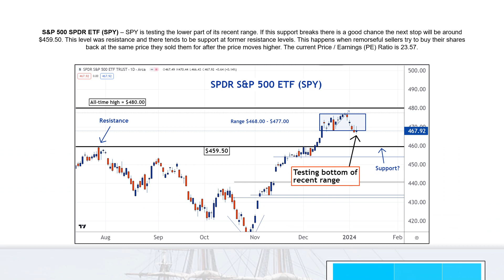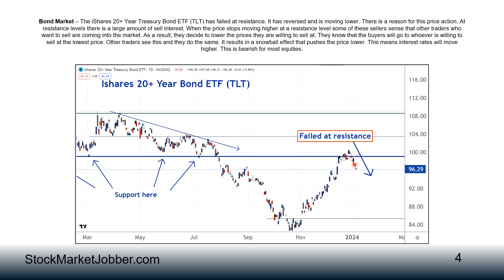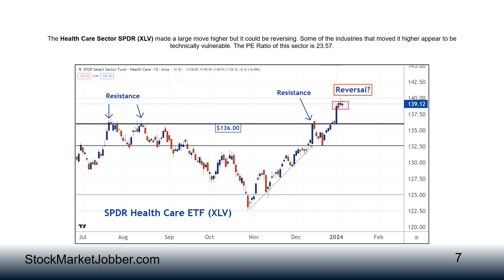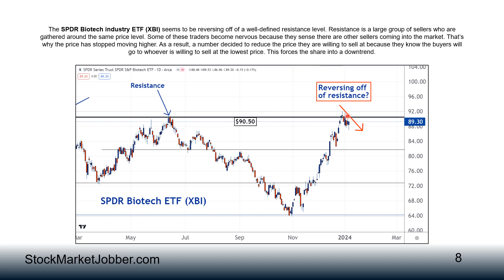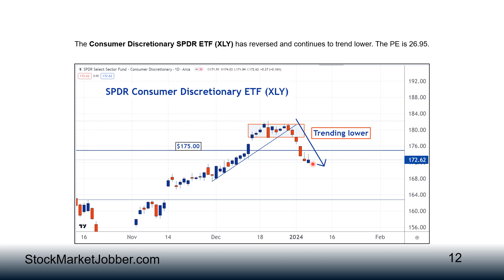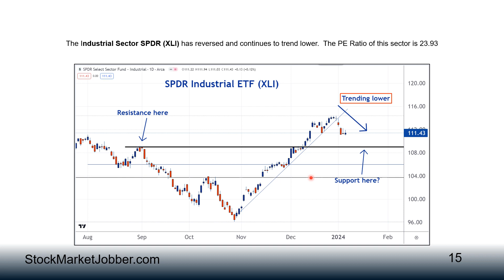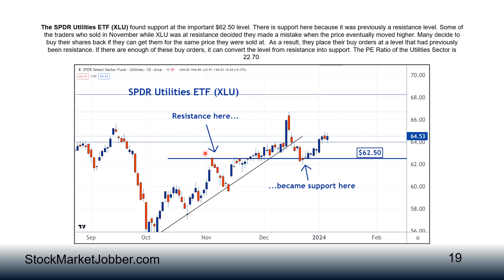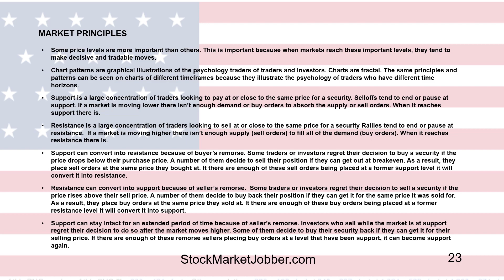S&P 500 Sector Analysis Institutional Research - January 8, 2024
Follow us on X: @StockJobberOG
          on META: @StockJobberOG